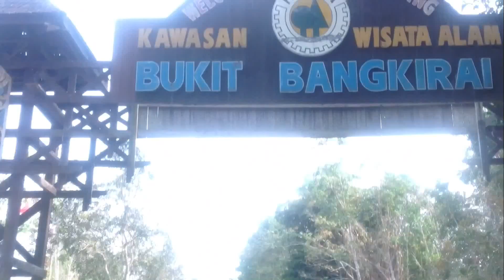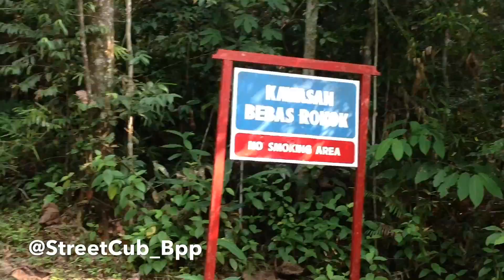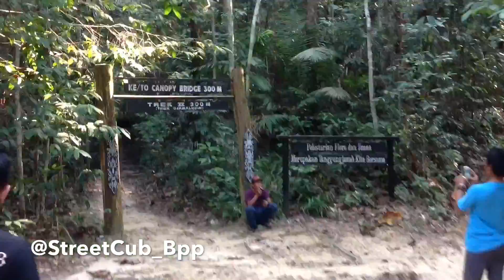BALIKPAPAN STREET CUB TOURING AT BUKIT BENGKIRAI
07 September 2014
Salam Anti Spakbor